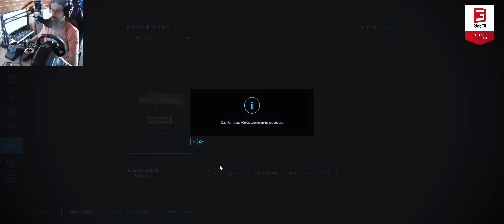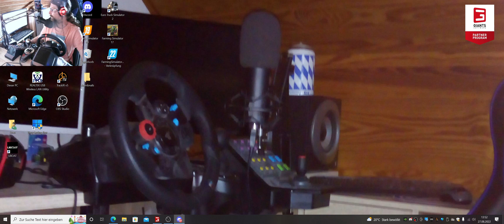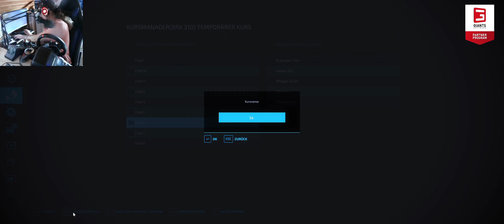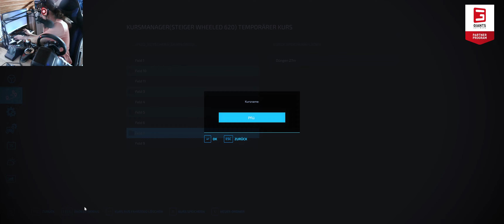LS22 Butschern #54 Ich kann alles noch einmal drillen, ist nicht so schön